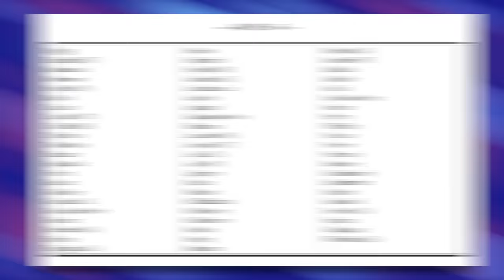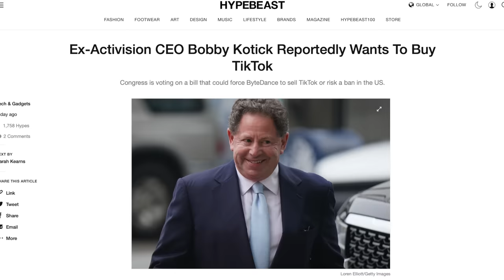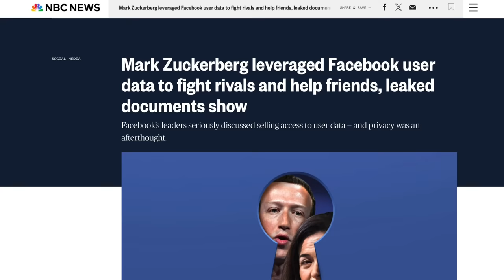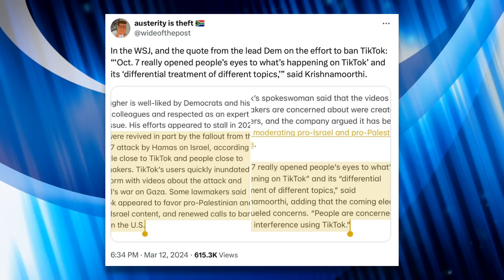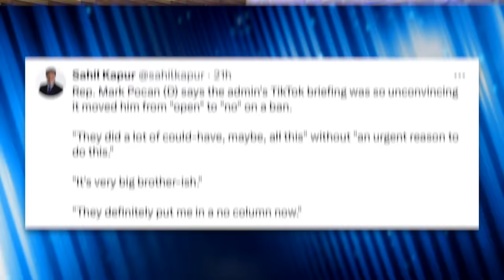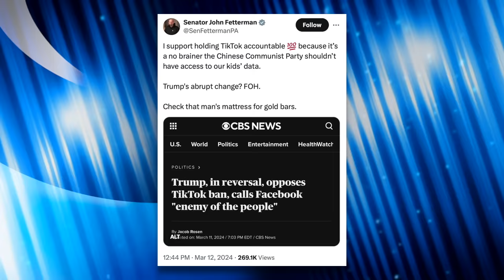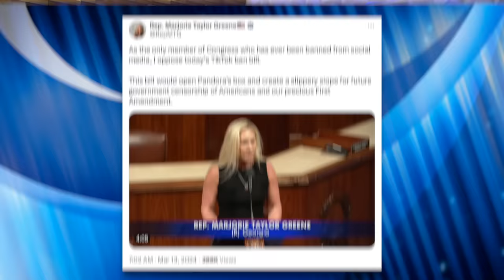The House’s Bipartisan Ban on TikTok is WAY Worse Than You Think—And Politicians Are LYING About It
The House of Representatives just overwhelmingly passed a bill that would effectively ban TikTok and give the president the power to potentially ban even more social media websites. It’s unclear if it has enough votes to pass in the Senate, but President Joe Biden has stated his intent to sign it into law if it makes it to his desk. We’ll talk about this unconstitutional attack on the First Amendment, the gaslighting about it from politicians, and the dangerous implications of this draconian crackdown on speech in this video.

Primary Sources:
Rolling Stone (Mar. 13, 2024)
NBC News (Mar. 13, 2024)

Additional Sources:
Bobby Kotick Wants to Buy TikTok (Hypebeast, Mar. 12, 2024)
Kevin O’Leary Wants to Buy Tiktok (Fox Business, Mar. 11, 2024)
Oracle Harvested User Data (TechHQ, Aug. 30, 2022)
Hate Speech Surged on Twitter Under Musk (Los Angeles Times, April 27, 2023)